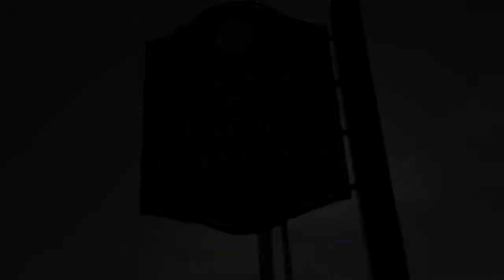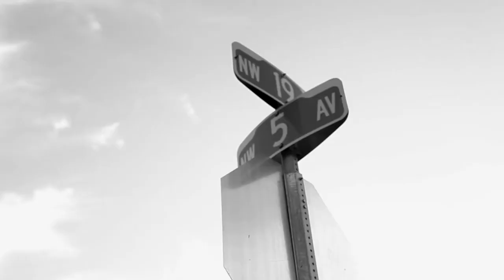Overtown Trailer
Overtown Miami